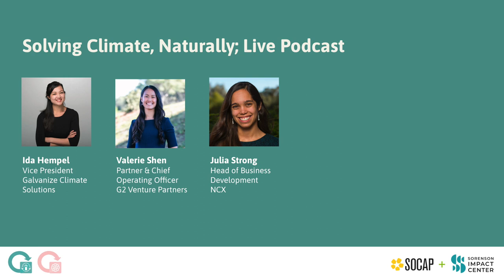SOCAP22 - Solving Climate, Naturally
Join us for a live episode of Solving Climate, Naturally, a podcast about natural climate solutions hosted by Ida, Julia and Kate. We’ll be joined by special guest Valerie Shen, Partner and COO and G2 Venture Partners, a leading climate tech fund.  We’ll debate: -Do carbon offsets enable us to achieve Net Zero or are they a distraction? -What are the challenges of carbon offset procurement? -How do we think about quality / selection?  -How do we think about portfolio construction’ in terms of putting together a portfolio of offsets?  -What is attractive about nature-based solutions in particular? How do we think about nature-based offsets versus forms of engineered removal/avoidance? -What’s needed to increase corporate investment/trust in nature-based solutions?

Speakers:

Ida Hempel - Vice President, Galvanize Climate Solutions
Valerie Shen - Partner & Chief Operating Officer, G2 Venture Partners
Julia Strong - Head of Business Development, NCX